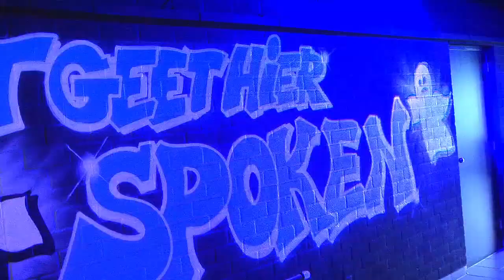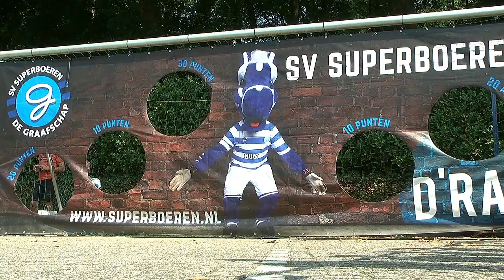Open dag De Graafschap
Het voetbalseizoen begint weer, dus ook weer voor de FC De Graafschap. Nieuwe ronde, nieuwe kansen zullen we maar zeggen.
Zondag 4 augustus was er de veelbezochte open dag. RTV Slingeland was ook benieuwd en gingen er naar toe.